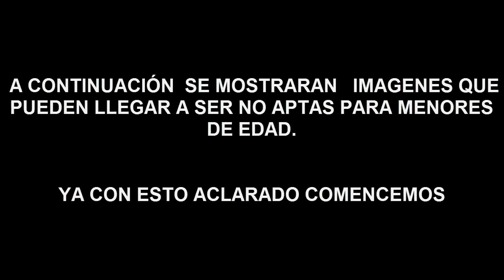Bayley hot | WWE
La preciosa y carismática Bayley